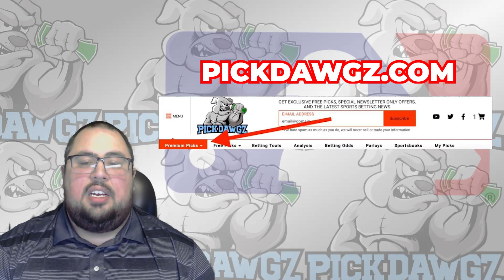Washington Nationals vs Detroit Tigers 5/21/23 MLB Free Pick Free MLB Betting Tips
The Detroit Tigers face off with the Washington Nationals in Sunday's MLB Baseball action. Get Chris' Expert Pick and Prediction for this game.